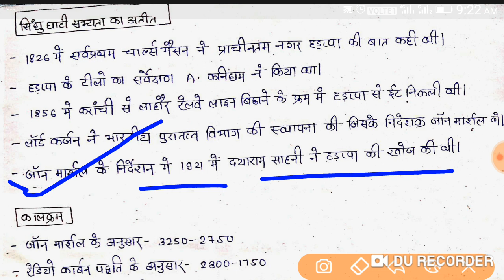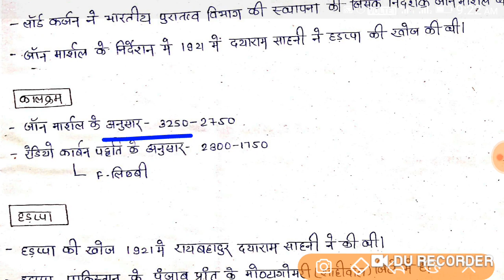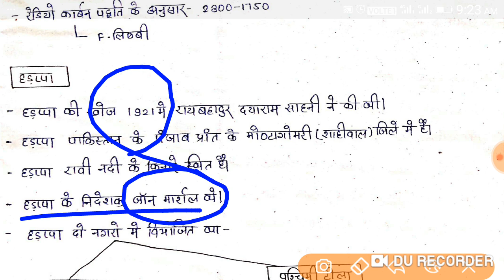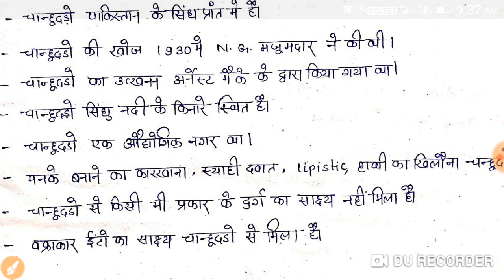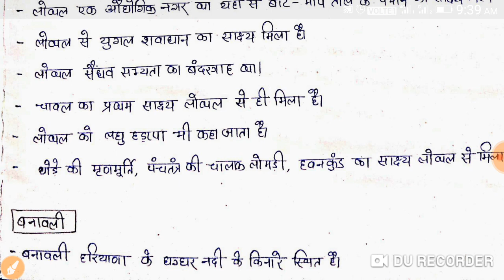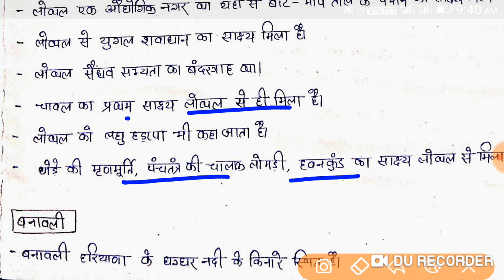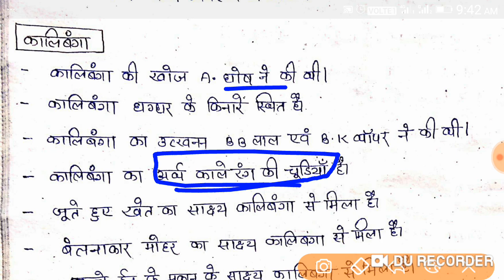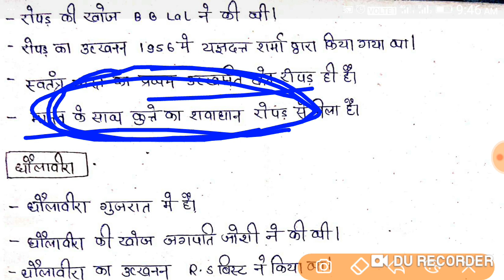Bihar Daroga@75-History Day 02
Bihar Daroga 75 days series class 2 History
important lecture for NTPC BPSC 67 SSC CHSL CGL and all competitive exam
Ancient History Harappa Civilization
Ancient History Indus civilization trick
hadappa sabhyata aur uski aitihasik Virasat